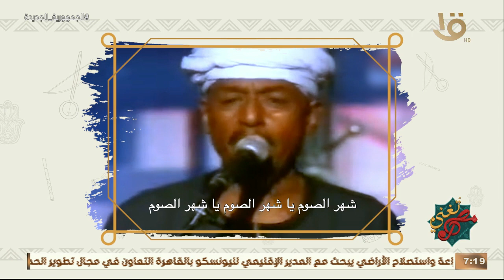مصر تغني | فن الكف.. بين النشأة والتطوير مع الشعراء والكفافين ياسر رشاد وخضري أبو مسلم